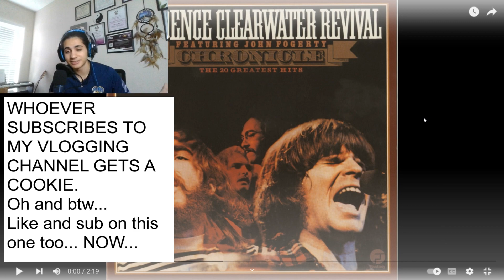Simple beat but ABSOLUTELY SLAPS! - Bad Moon Rising Reaction by Creedence Clearwater Revival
WHATS UP YALL! This one is a bit more different style than what we are used to. With that being said... I love this style! It is really nice for roadtrips 100%. So next time I'm taking a road trip, I already know what song I'm gonna play.